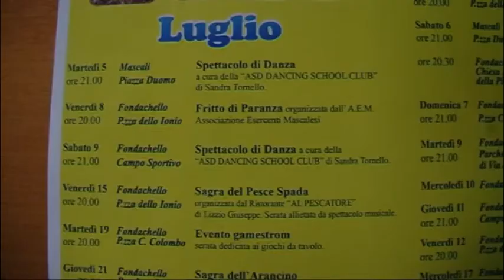Mascali. Fondachello in festa, il ricco cartellone estivo